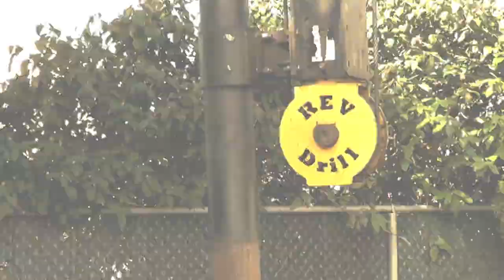REV Drill Short Auger